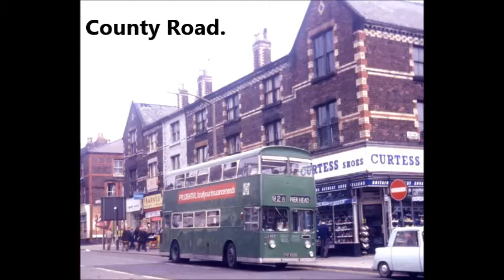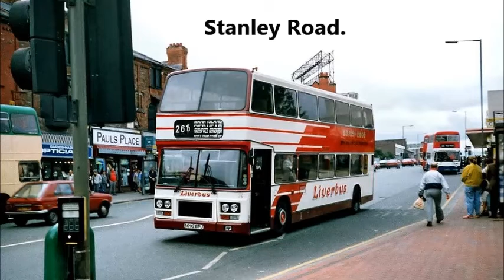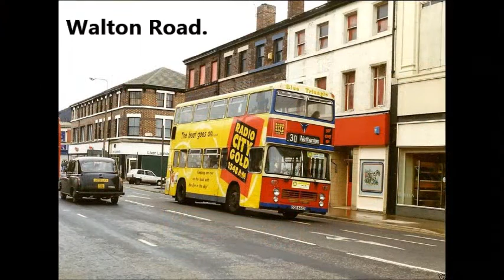ROLL BUS ROLL:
A selection of bus pics from around Walton & its surrounding areas.